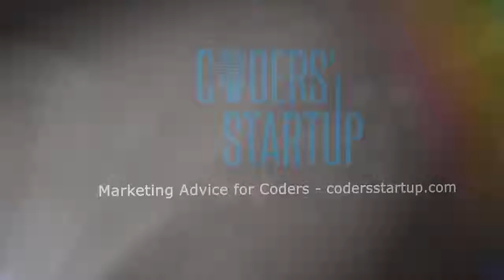EP30 - Everything You Need to Know About YouTube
- Similar to the way that Google Adwords was fairly cheap a few years ago when not many people were using it, paid YouTube advertising is currently in a similar state. We've talked about Google ads and Facebook ads quite a bit on The Coders' Startup, but YouTube ads is new territory for Carter and myself.